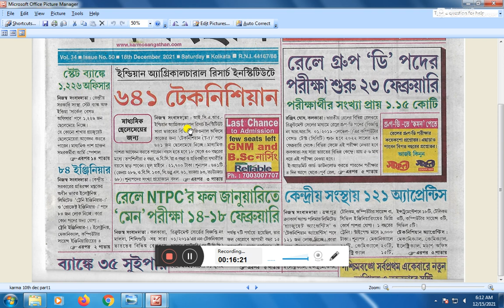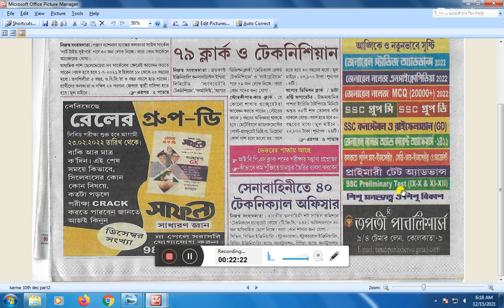karmasansthan 18th december to 24th december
Karmasangsthan Paper is a trusted job newspaper that is very familiar to the people of West Bengal. Basically, in West Bengal, two job newspapers are famous, 1. Karmasangsthan Paper 2.Karmakshetra Paper. Usually, in West Bengal, this Karmasangsthan and Karmakshetra paper search for all government jobs, which is very trustworthy to the people of Bengal.From this Job NewsPaper, you will get updates on all government jobs in West Bengal, jobs in various government departments of India – such as WBPSC, WBCS, WBSSC, SSC, Railway, Defense as well as school college, university exam results in pdf format. At the same time, you can now download the Paper completely for free on your mobile or computer.Karmasangsthan refers to a weekly job newspaper published in West Bengal, Karmasangsthan Paper provides current updates on all government jobs. This Karmasangsthan Paper is famous in West Bengal. If you search in the local market, you will find this Paper at a low price.The Karmasangsthan Paper is a weekly job newspaper in West Bengal. This paper is easily available in the local market, which currently costs Rs 4 per paper, available every Tuesday. It Published once a week in Kolkata, West Bengal, where You can get all government job notifications. At the same time, this Karmasangsthan Paper looks at all the job exams, results, and the early life of the youth of our country.
karmasansthan paper today
karmasansthan update
karmasansthan all page